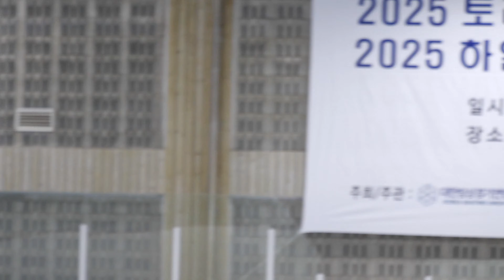윤혜인 Hyein YOON (Hye-in)ㅣ여자ㅊㄷ부 3급 SP 14ㅣ2024-10-12 피겨스케이팅 꿈나무대회 3일차ㅣ서울오금ㅊ 5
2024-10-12 제26회 전국남녀 피겨스케이팅 꿈나무 대회 - 3일차 | 남자 1급 고학년 FS, 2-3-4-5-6급 SPㅣ
(Oct. 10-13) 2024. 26th Espoir Competition - Day 3 |

스타팅 오더 및 학교 생략 없는 전체 표기
기권 선수 | Withdrawn
여자 1급 고학년-이소윤, 여자 2급 저학년-김규린, 여자 3급-배채원

Day 1. YoutubePlaylist 대회 1일차 유튜브 플레이리스트
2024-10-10 제26회 전국남녀 피겨스케이팅 꿈나무 대회 - 1일차 | 여자 1급 저학년, 남자 1급 저학년-고학년

Day 2. YoutubePlaylist 대회 2일차 유튜브 플레이리스트
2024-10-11 제26회 전국남녀 피겨스케이팅 꿈나무 대회 - 2일차 | 여자 1급 고학년

Day 3. YoutubePlaylist 대회 3일차 유튜브 플레이리스트
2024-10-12 제26회 전국남녀 피겨스케이팅 꿈나무 대회 - 3일차 | 여자 2급 저-고학년, 남자 2급 저-고학년 남녀 3-6급 SP

Day 4. YoutubePlaylist 대회 4일차 유튜브 플레이리스트
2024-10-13 제26회 전국남녀 피겨스케이팅 꿈나무 대회 - 4일차 | 여자 2급 저-고학년, 남자 2급 저-고학년 남녀 3-6급 FS

구글드라이브 자료 보관 (공개 범위) KSU Information - Google Drive Backup

공지 1. 신청서 Application Form
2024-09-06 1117 공지ㅣ제26회 전국남녀 피겨스케이팅 꿈나무대회, 2025 토리노 세계대학경기대회 및 2025 하얼빈 동계아시아경기대회 선발전 공고

공지 2. 접수 현황 ㅣ Unconfirmed Entries
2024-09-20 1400 공지ㅣ제26회 전국남녀 피겨 스케이팅 꿈나무 대회 참가 신청 명단

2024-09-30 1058 공지ㅣ제26회 전국남녀 피겨스케이팅 꿈나무대회, 2025 토리노 세계대학경기대회 및 2025 하얼빈 동계아시아경기대회 선발전 경기일정 및 스타팅오더

공지 4. 1일차 1급 저학년 결과지 (Day 1ㅣLevel 1. Low - FS. Elementary School - Protocol (Judges Scores))
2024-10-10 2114 공지ㅣ꿈나무대회, 2025 토리노 세계대학경기대회 및 2025 하얼빈 동계아시아경기대회 선발전 1일 경기결과

공지 5. 2일차 1급 고학년 결과지 (Day 2ㅣLevel 1 High - FS. Elementary School - Protocol (Judges Scores))
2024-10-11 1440 공지ㅣ꿈나무대회, 2025 토리노 세계대학경기대회 및 2025 하얼빈 동계아시아경기대회 선발전 2일 경기결과

공지 6. 3일차 남자 1급 고학년, 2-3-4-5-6급 결과지 (Day 2ㅣLevel. 1 Men High - FS. Level. 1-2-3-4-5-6 SP Elementary School - Protocol (Judges Scores))
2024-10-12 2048 공지ㅣ제26회 전국남녀 피겨스케이팅 꿈나무대회 3일 경기결과

공지 7. 4일차 3-4-5-6급 FS 결과지  Level. 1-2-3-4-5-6 FS Elementary School - Protocol (Judges Scores))
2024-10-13 공지ㅣ제26회 전국남녀 피겨스케이팅 꿈나무대회 4일 경기결과